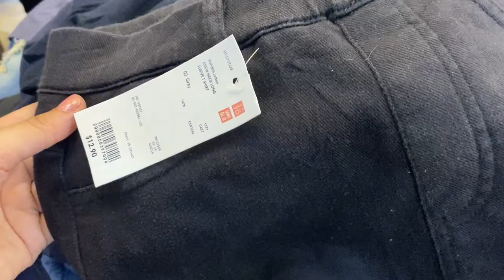CELANA JEANS SECOND IMPORT DI PASAR SENEN | HARGANYA 5 RIBUAN?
yg mau jastip bisa ke wa aku  ya di 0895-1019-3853

next kita review apalagi wei komen dibawah ya :)